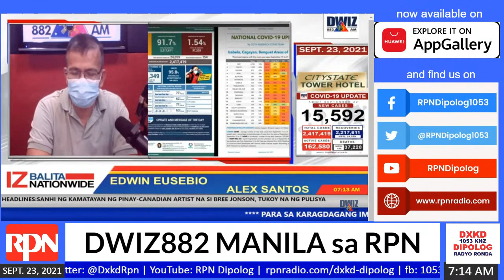IZ BALITA NATIONWIDE | SEPTEMBER 23, 2021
- News & Information